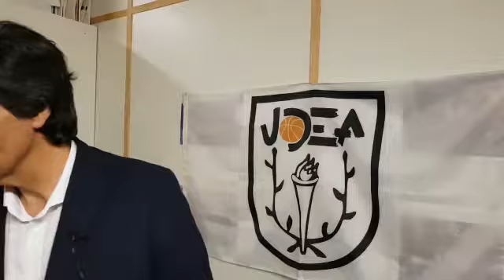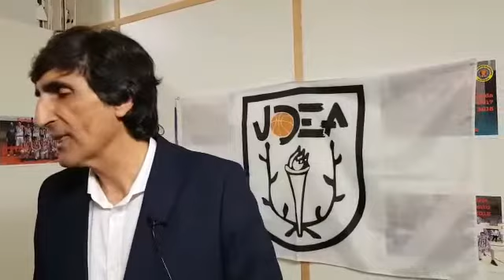Rueda de prensa de Javier Malla tras el triunfo ante Gran Canaria B